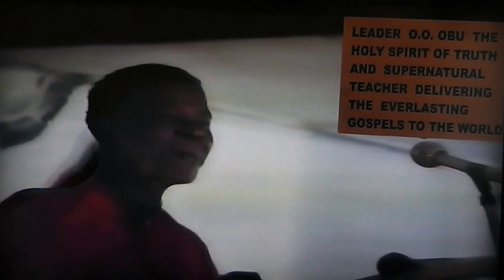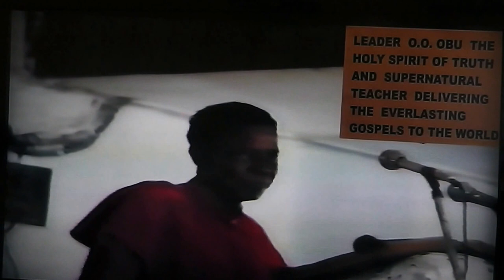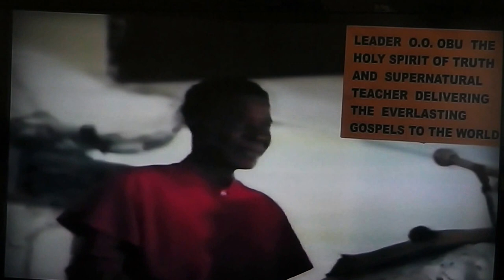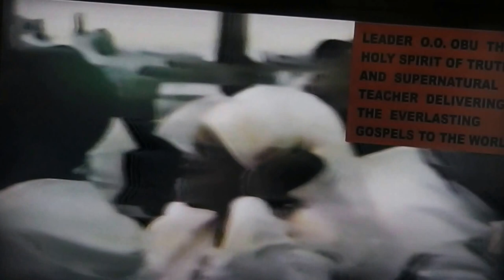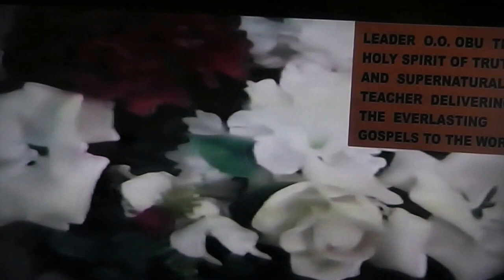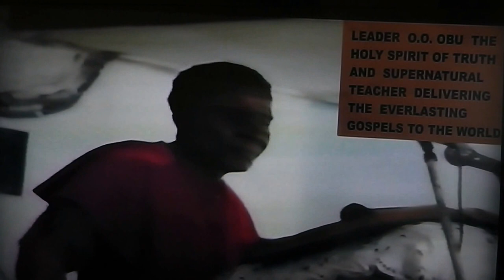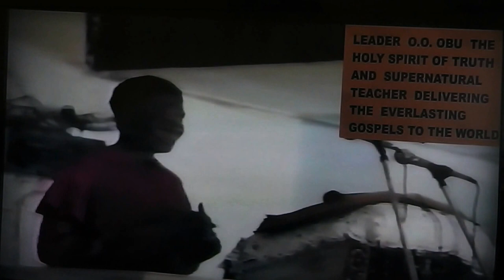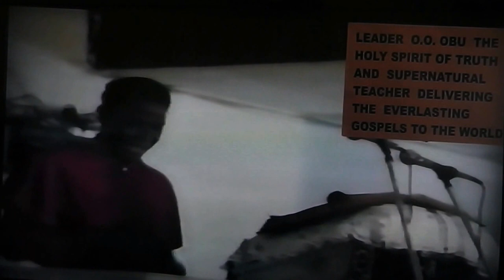THE MEMORANDUM OF THE NEW WORLD